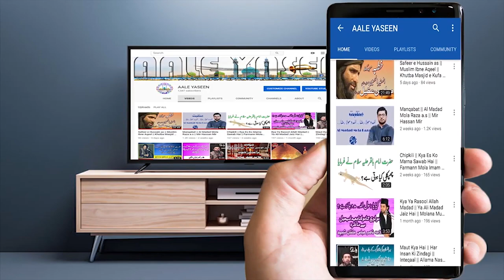Hamd Naat aur Manqabat || Main Is Tarah Say Hoon Ya Rab || Mir Hassan Mir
!!! We Know Your Time is Precious !!!

Special Thanks Ustad Jnab Syed Mir Hassan Mir

JazaqAllah. Thanks.